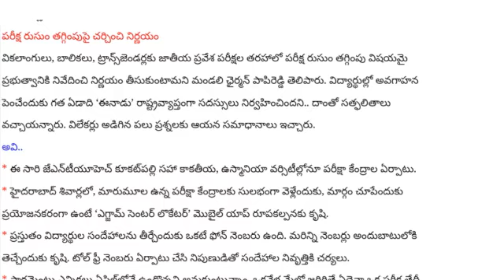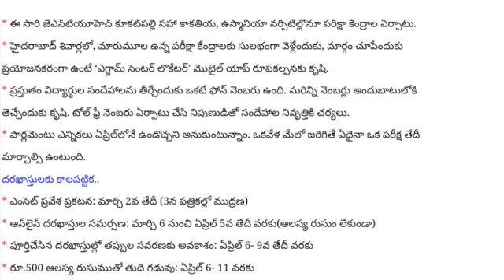TELANGANA EAMCET UPDATE NEWS AND NOTIFICATION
merupunews TELANGANA EAMCET UPDATE NEWS AND NOTIFICATION